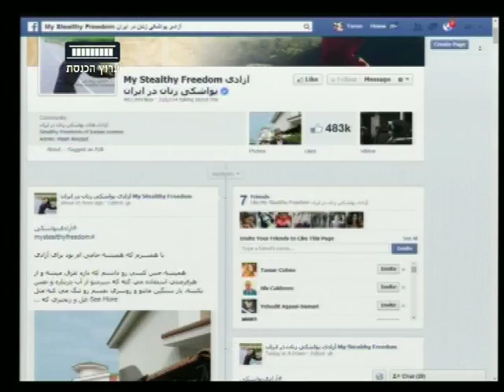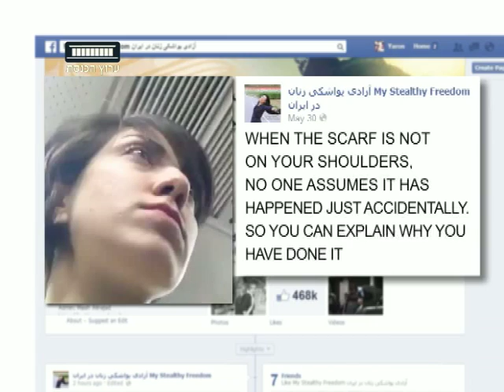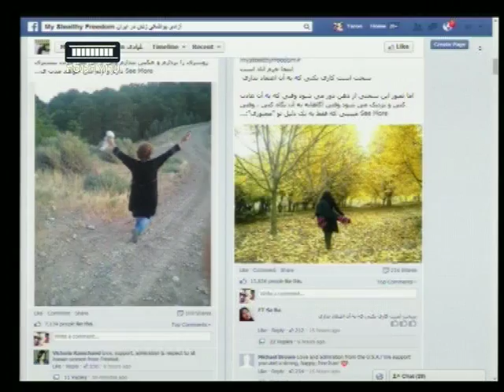ערוץ הכנסת - מחאת הנשים באיראן, 11.6.14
הנשים באיראן של 2014 פוצחות במחאה מקורית ומעלות תמונות שלהן לרשת כשהן גלויות ראש ואפילו נוהגות ברכב, מה שאסור עפ"י חוקי השריעה שם.
הכתבה של ירון אברהם, ערוץ הכנסת - ערוץ 99